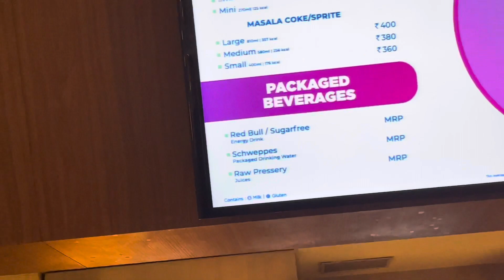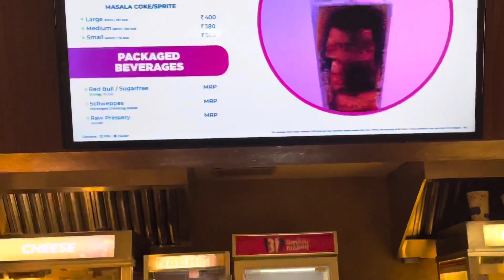Vlog 8 Gadar 2 dil jeet liyea sunny pa Ji